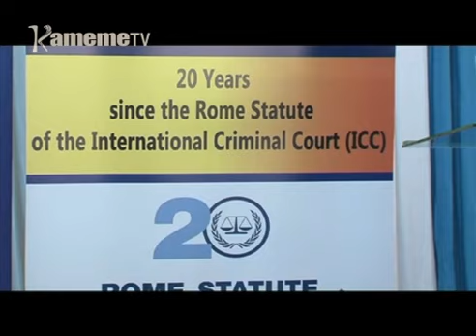Igoti inene ria kimabururi ria ICC kumurikwo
Igoti inene ria kimabururi ria ICC niriigitwo kigeri-ini riri rirakunguira miaka 20 kuuma riambiriria rigitetio na muthutukanio hamwe na uthuthuria utari mukinyaniru macira-ini.
Akiaria thiini wa giikaro gia thiku igiri kiria kirehete hamwe anyiti itemi  matiganite kuuma guku bururi-ini na nja wa bururi  soliciter general kennedy ogeto augite igoti ria ICC rierekeire gutiirio mirango angikorwo ritikugacirithia motungata mario.